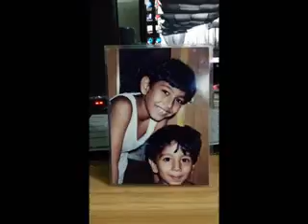আমার মতো এতো সুখী নয়তো কারো